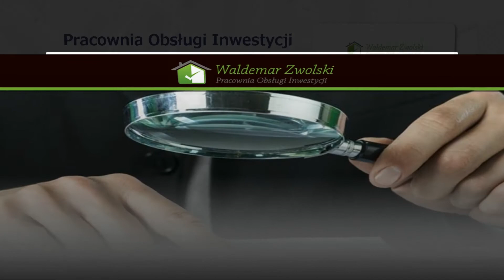Audyty energetyczne nadzór budowlany Warszawa Waldemar Zwolski Pracownia obsługi inwestycji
Nazywam się Waldemar Zwolski i prowadzę Pracownię Obsługi Inwestycji zlokalizowana w Warszawie. Na rynku działam od 2004 roku.

Głównym profilem naszej firmy jest wykonywanie audytów. Tym fachem zajmuję się od początku funkcjonowania systemu wspierania termomodernizacji i remontów w Polsce. Przez cały ten czas uczestniczyłem w licznych kursach i szkoleniach czego efektem jest otrzymanie przeze mnie autoryzacji Krajowej Agencji Poszanowania Energii o numerze 0122.

Oferuję szeroki zakres usług, w skład których wchodzą audyty energetyczne oraz audyty remontowe. Moja oferta to również wykonywanie świadectw charakterystyki energetycznej budynków i lokali oraz opracowywanie części techniczno-ekologicznej wraz z audytami wniosków do NFOŚiGW w ramach konkursów GIS. Polecam także skorzystanie z usług związanych z nadzorem budowlanym.